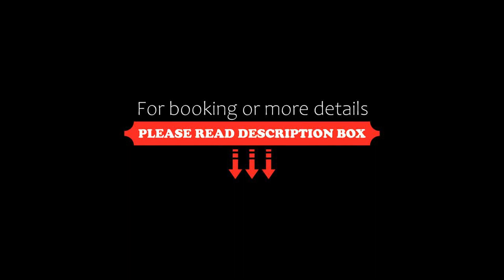Residence Brama, Aprilia Marittima, Italy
About Property:
Providing sea views, Residence Brama in Aprilia Marittima provides accommodation, a seasonal outdoor swimming pool, a garden, a terrace, a restaurant and a bar. Complimentary WiFi is featured.
Fitted with a balcony, the units offer air conditioning and feature a flat-screen TV and a private bathroom with bidet and a hairdryer. A dishwasher and microwave are also provided, as well as a coffee machine and a kettle.
Property Type: Hotel
Address: Vicolo del Coregolo 6, edificio G interni 59,60,71,75,79, 33053 Aprilia Marittima, Italy
Searching For
1. Residence Brama - Aprilia Marittima - Italy
2. Residence Brama - Aprilia Marittima - Italy Address
3. Residence Brama - Aprilia Marittima - Italy Rooms
4. Residence Brama - Aprilia Marittima - Italy Amenities
5. Residence Brama - Aprilia Marittima - Italy Offers and Deals
Audio Credit:
Track Title: Blank Slate
Artist: VYEN